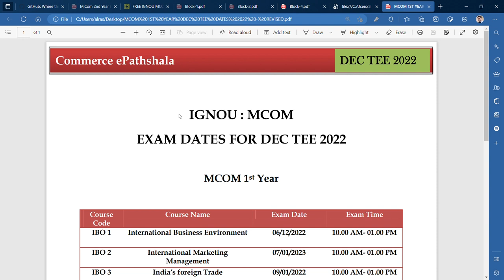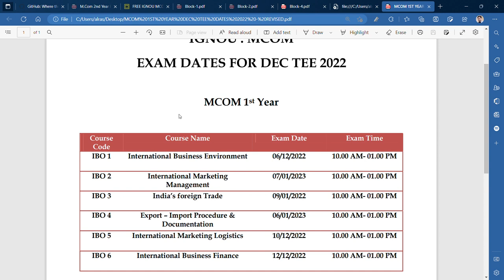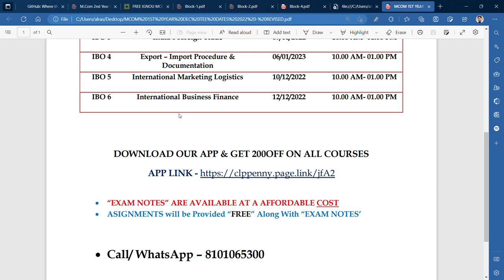REVISED EXAM DATES : IGNOU MCOM 1ST YEAR (IBO 1 - IBO 6) DEC TEE 2022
Commerce ePathshala